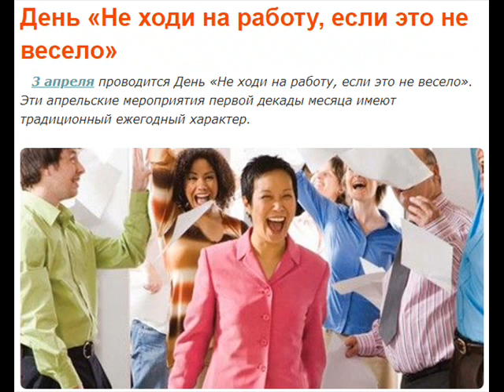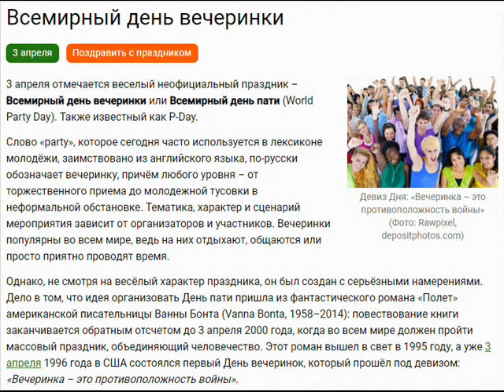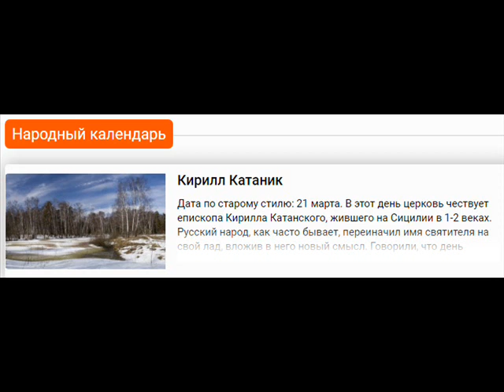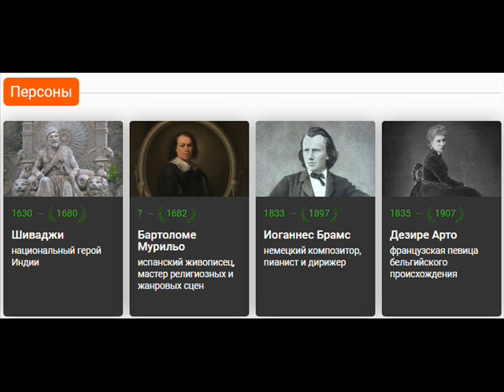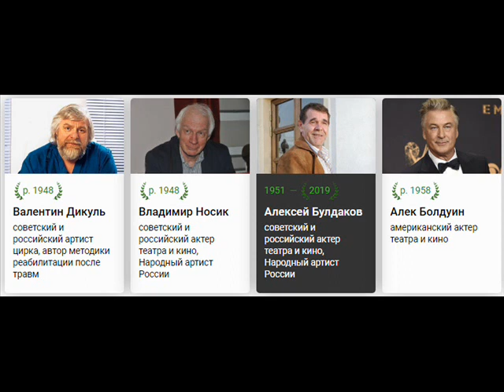3 апреля - День рождения мобильного телефона и водных животных